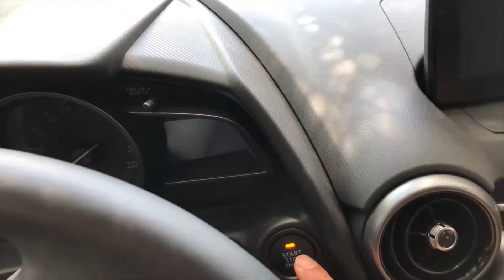Mazda CX 3 encender con pie en embrague (luz verde) más botón Start on off /Apagar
Mazda CX 3 encender con pie en embrague (luz verde) más  botón Start on off
Apagar solo con luz verde hay que presionar/ sin usar el embrague
Mazda CX 3 encendido con pie en embrague  más  botón Start on off cuando este la luz en verde